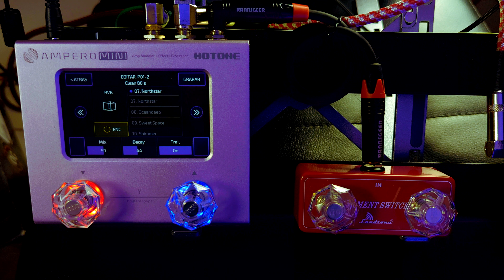Hotone Ampero Mini - Probando Reverb Parte 2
Segunda y última parte de los reverbs. Son un total de 10.